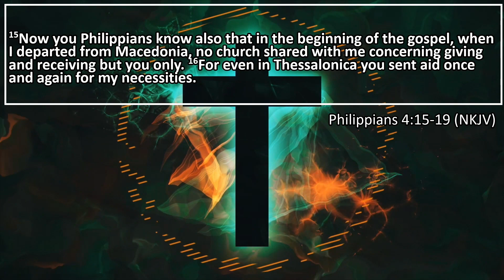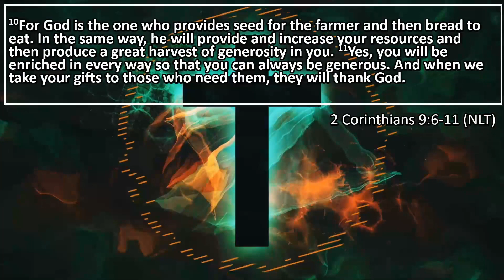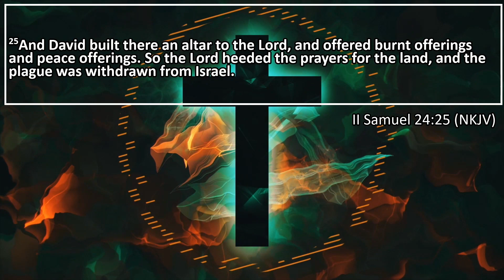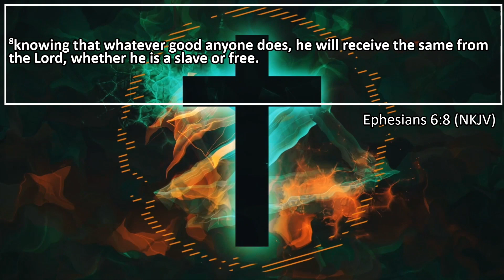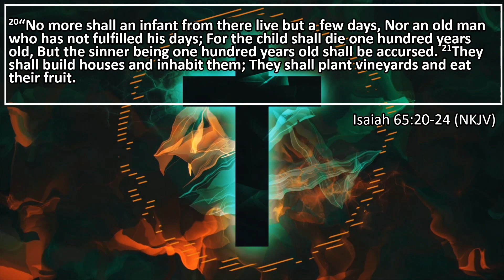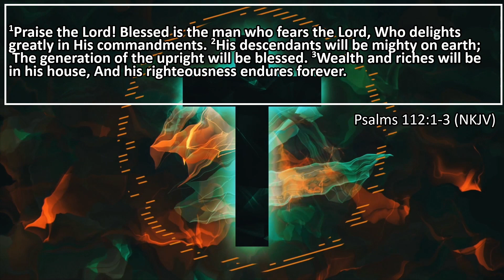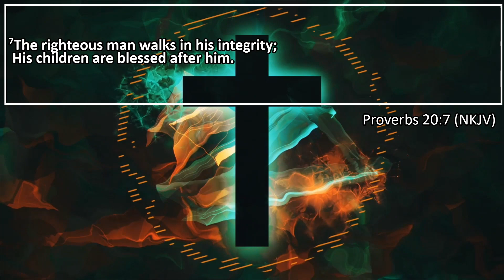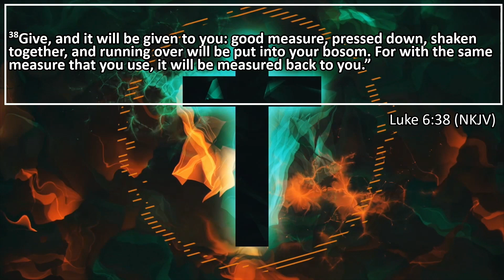The Blessings that Accompany a Life of Service